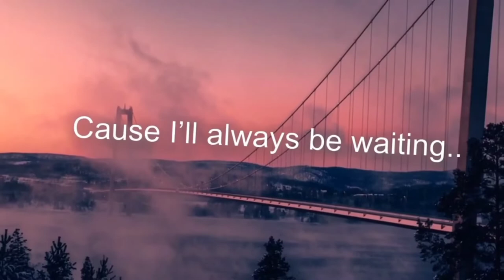[HQ] Cinema - Cover By Samuel Burger (cut all annoying parts) (2022)